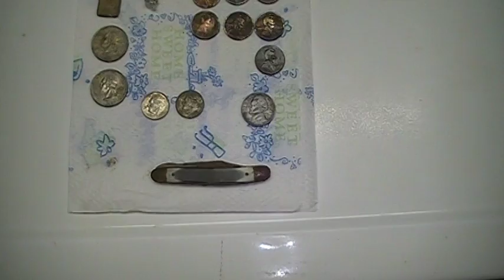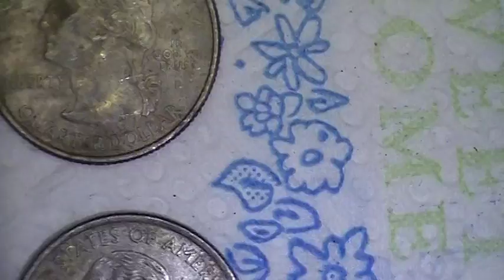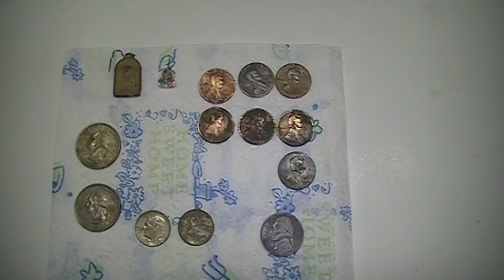My First Pocket Spill and more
went by the lake and a basketball court at a local park and these are mine finds. Of course I had alot of trash but didn't want to clean it. It had been raining all morning.